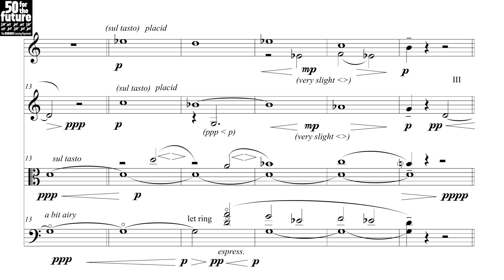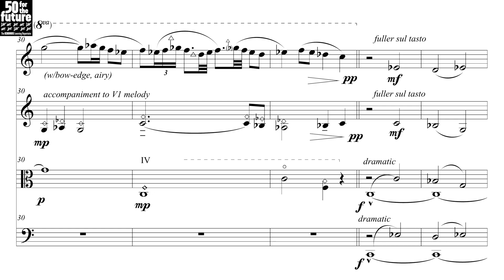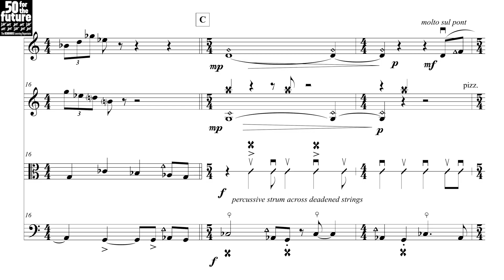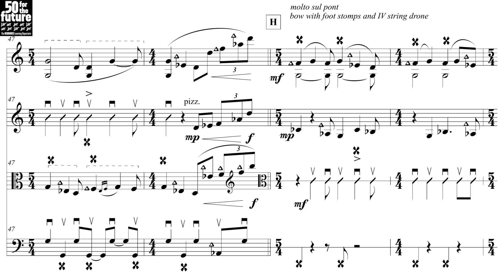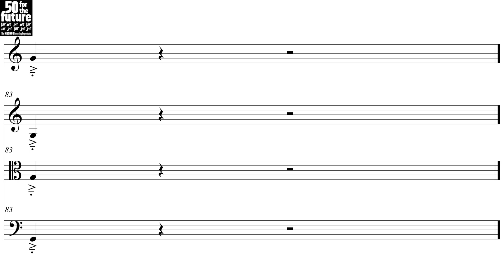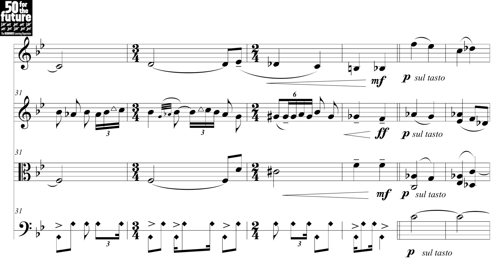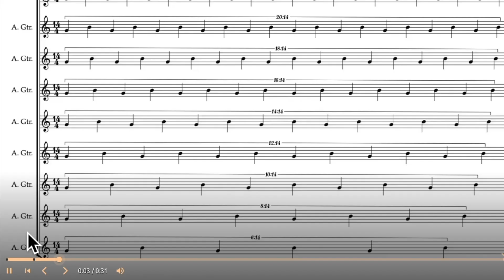Trey Spruance — Séraphîta [w/ score]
uploaded with permission from KronosArtsPublishing

Produced by Kronos Quartet
Recorded July 2017 at 25th Street Recording, Oakland, CA
Engineered and mixed by Alex Spencer
Assistant engineer: Peter Labberton
Production Assistant: Reshena Liao
Edited at Lazy Dog Sound Studios, Long Beach, CA
Mixed by Alex Spencer and David Harrington at Decibelle Recording, San Francisco, CA

00:00 Séraphîta: I. Séraphîta
02:25 Séraphîta: II. Le Baphomet
04:37 Séraphîta: III. Séraphîtüs
06:38 Performance Notes

follow us for new videos and news!